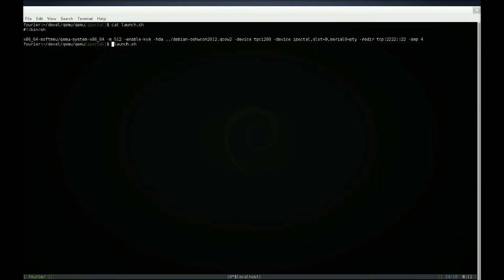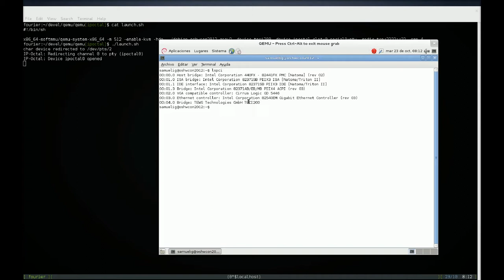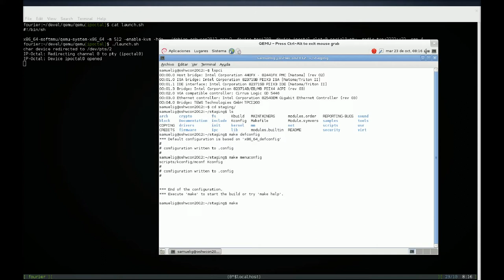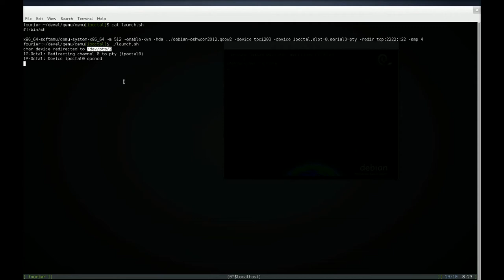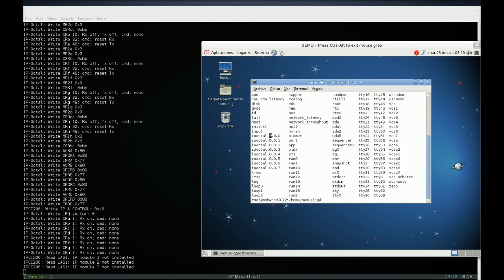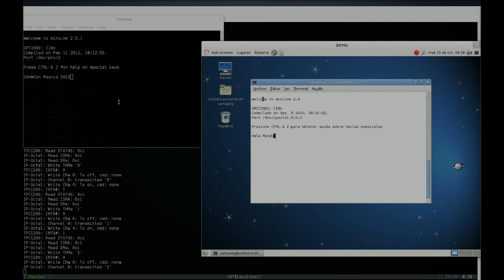[OSHWCon 2012] Linux kernel support for Industrial Hardware. DEMO (Spanish)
Debido a unos problemas técnicos, la demo durante la conferencia no pudo ser realizada. Aquí está la demostración vía screencast.

Se recomienda seleccionar la visualización en calidad 720p y pantalla completa para ver el video.

[English version]

The video is in Spanish. It is recommended to select 720p quality and full screen mode.

Gracias/Thanks,